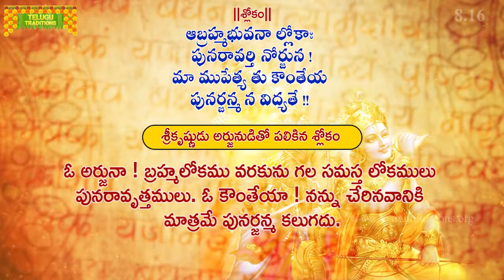Bhagavad Gita Telugu | భగవద్గీత | Akshara-Brahma Yoga | Chapter 8 - Verse 16 || TeluguTraditions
బ్రహ్మము, ఆధ్యాత్మము, కర్మ, అధిభూతము, అధిదైవము అనే విషయాల వివరణ ఈ అధ్యాయంలో చెప్పబడింది. నిత్యమైన, సత్యమైన పరమ పదము, పరబ్రహ్మము గూర్చి చెప్పబడింది.

క్షరము అనగా నశించునది. నాశరహితమైన పరబ్రహ్మమే అక్షరము. జన్మరాహిత్యం గురించి బోధించేది ఆత్యమ విద్య. అంత్యకాలంలో భగవంతుని ధ్యానిస్తూ దే్హాన్ని త్యజించేవాడు నిస్సందేహంగా పరబ్రహ్మమును చేరుకొంటాడు. ఓంకారాన్ని ఉచ్ఛరిస్తూ దేహాన్ని విడచేవాడు పరమపదాన్ని పొందుతాడు.

అన్య చింతన లేకుండా నిశ్చల మనస్సుతో సదా స్మరణ చేసేవానికి ఇది సాధ్యమౌతుంది. అలా భగవంతుని పొందినవానికి పునర్జన్మ లేదు. బ్రహ్మ చేసిన సృష్టి మరల బ్రహ్మకు రాత్రి కాగానే లయిస్తుంది. సమస్తమూ నశించినా నిశ్చలంగా ఉండే పరబ్రహ్మ స్థానం శ్రీకృష్ణుని ఆవాసం. అక్కడికి చేరినవారికి తిరిగి వెళ్ళడం ఉండదు. అనన్య భక్తి చేతనే ఆ దివ్యపదాన్ని చేరుకోగలరు.